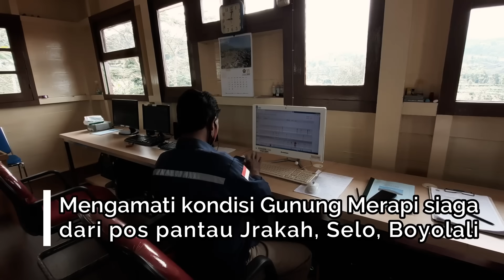MAGMA GUNUNG MERAPI HAMPIR SAMPAI PUNCAK, GUGURAN METERIAL TERUS TERJADI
BPPTKG Prediksi Kubah Lava Baru Gunung Merapi Belum Terbentuk

Hingga kini belum nampak adanya pembentukan kubah lava baru di kawasan puncak Gunung Merapi. Meski demikian, aliran magma dari dalam perut Gunung Merapi sudah mendekati puncak gunung tersebut.
Hal tersebut memicu kegempaan karena adanya deformasi atau penggelembungan gunung akibat dorongan dari dalam perut Merapi.
Bahkan deformasi tersebut sudah terjadi selama tujuh hari dengan rata-rata perhari 12 Centimeter.
Meski belum diketahui secara pasti kapan akan terjadi erupsi, namun diperkirakan erupsi Gunung Merapi akan terjadi dalam waktu dekat.